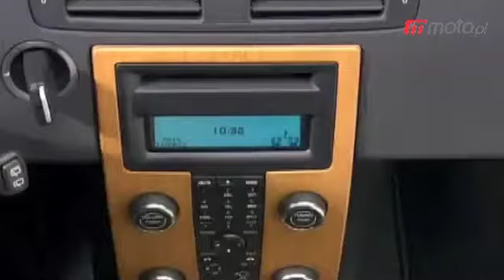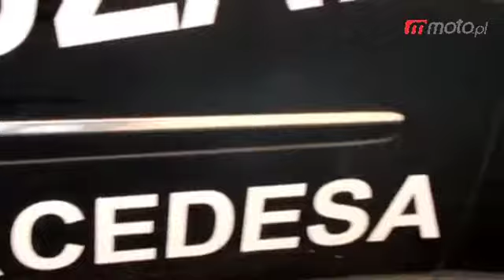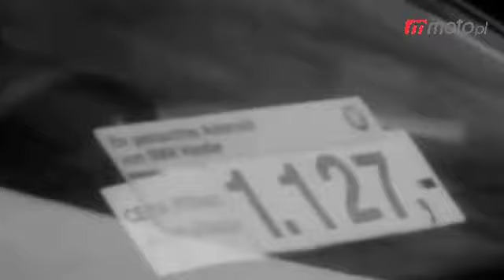Motodziennik: "Rdza zjada tego Mercedesa"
moto.pl: Motodziennik 23 VI 2011: S40 i V50 znikają z amerykańskich salonów. Batalia właściciela Mercedesa z autoryzowanymi stacjami obsługi. MINI w wersji coupe. Kolejny odcinek cyklu "Samochody i wielka polityka". Stały kącik zatytułowany "Droga redakcjo". Więcej wideo